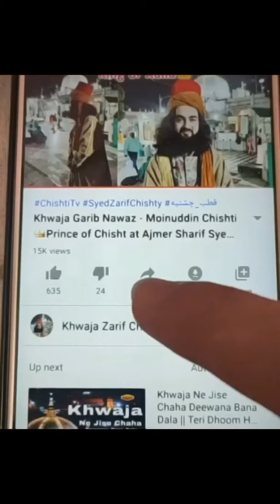گورو نانک موسس مذهب سیک هند پیامش برای هندو و مسلمان ها چه بود؟ / حقیقت جالب، اوتار ظریف بابا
گورو نانک دیو
بنیانگذار آئین سیک و نخستین گرو یا معلّم این آیین است. او در قرن پانزدهم میلادی در نانکانا در پنجاب پاکستان کنونی زاده شد. گورو نانک ممکن است به نام‌ها و عناوین دیگری مانند بابا نانِک یا نانِک شاه نیز نامیده شود.

گورو نانک در سال ۱۴۶۹ در خانواده‌ای از طبقه کشاتریاها در یکی از روستاهای لاهور به دنیا آمد. او از عرفای مسلمان و هندو استفاده کرد. سپس به کشورهای اسلامی و زیارت مکه رفت و سرانجام آئین سیک را که آمیزه‌ای از هندوئیسم و اسلام است، تأسیس کرد و در سال ۱۵۳۹ در گذشت.

حلول روح خداوند در قالب جسم سیدظریف بابا و پیام ظریف بابا از طرف الهی است، ظریف بابا هرچه سخن میگوید، سخن و پیام خداست، بلکه سخن و گفتار خدا توسط قالب جسم اوتار ظریف بابا برای بشریت رسانده میشود،
در هر صد سال روح خداوند در جسم انسان می آید، خداوند نخستین بار در جسم حضرت آدم روح خود را فرستاد و حکم داد تا همه آدم ع را سجده کنند
اما همه فرشته ها سجده کردند بجز شیطان که نافرمانی و سرپیچی کرد و گفت من بهترم چون سالها عبادت و از اتش ساخته شدم و ادم از خاک(گل) من باید اوتار می شدم

اوتار ظریف بابا قدیس روحانی و قطب سلسله چشتیه در سراسر دنیا، خواجه سیدظریف چشتی مودودی فرزند خواجه میراحمد چشتی، شاعر، عارف، ولی و مقرب بارگاه الهی سفیر صلح (جایزه تقدیر از سوی گلوبل صلح لندن) قطب و مسندنشین سلسله چشتیه از اولاد امام حسین و نوه و جانشین حضرت سیدقطب الدین مودود چشتی (خلیفه سوم ایشون حضرت خواجه سیدمعین الدین چشتی حسینی غریب نواز کسی که در بین مسلمانان و هندو های و همه مذاهب هندوستان محبوب و مشهور است

ایشان در سراسر هندوستان میلیون ها را از نژاد پرستی و جنگ های مذهبی به سوی عشق دعوت کرده اند که باعث محبوبیت بیشتر ایشان در بین تمام فرقه ها و مذاهب در هند شده است، و در هندوستان از شهرت خاص برخوردار هستند که افتخار ملت فارسی زبان ها و دنیا هستند

در سراسر هند روزانه هزاران از طریق سخنرانی های ایشان در سراسر هند دست به دامن ایشان میزنند و از کرامات و تعالیم ایشان مستفید می شوند، در سراسر هند و بین فارسی و هندی زبان ها چهره مشهور هستند

ایشان برای گسترش عشق و محبت در بین تمام ادیان و رساندن پیام الهی، بازرگانی را کنار گذاشتند و مصروف به فعالیت در سراسر هندوستان شدند

سلسله خونی و نسب: از نسل و نوه حضرت سیدقطب الدین مودود چشتی، امام نقی، امام تقی، امام باقر، امام علی موسی رضا، امام موسی کاظم، امام جعفرصادق،امام سیدزین العابدین، امام حسین، فاطمه الزهرا، و از نسل حضرت علی ع